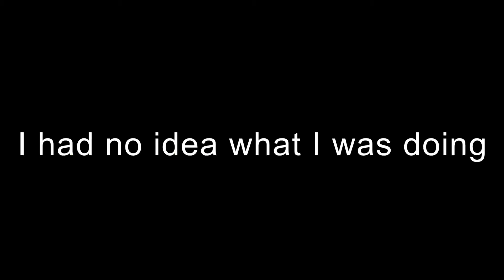epic vlog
epic vlog so cool idk what I was doing in dat vid 🤭

Amogus